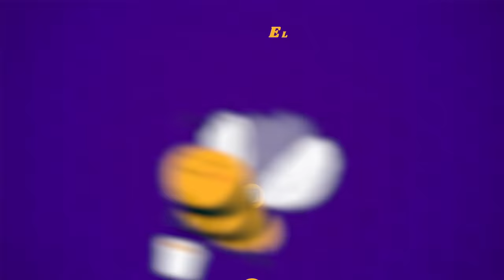Ep. 44 ¨LA HISTORIA DE MI 4BUSO¨con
En este episodio @MarsellaReynolds y yo contamos nuestros 4busos en la infancia, como iniciaron, como terminaron y como pudimos haberlos prevenido.